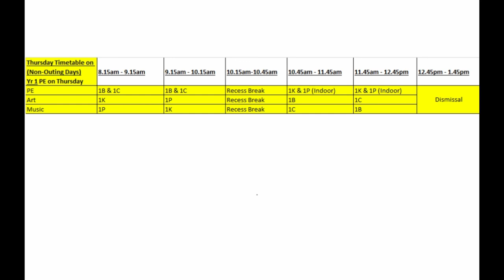2020 Year 1 Thursday Timetable (Non-Outing Days)